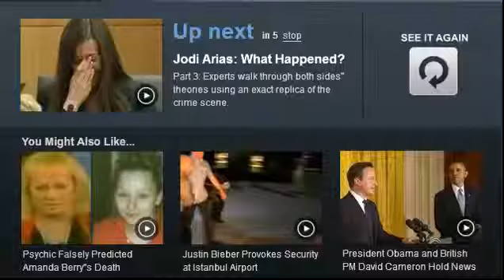ObamaWatch: Sen. Ervin's Opening Remarks, Chairman Senate Select Watergate Committee May 17 1973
Obamagate v ,Watergate (Nixon was A Piker Compared to Obama and His Failed Fake Stasi Police State (DHS/NSA)) with Fake Media & Runaway Military Industrial Complex extending to ISIS)

THIS CRISES NOW IN THE US GOVERNMENT ECLIPSE WATERGATE BY INFINITE MAGNITUDES:  WHAT GOVERNMENT AGENCY HAS NOT BEEN SEVERELY COMPROMISED WHILE YOU WERE SLEEPING?

"JUSTICE, SIR, is the great interest of MAN ON EARTH. It is the ligament which holds CIVILIZED BEINGS and CIVILIZED NATIONS TOGETHER."

"Whatever government is not a government of laws, is a DESPOTISM, let it be called what it may"

"The world is governed more by APPEARANCE than REALITIES so that it is fully as necessary to seem to know something as to know it."

- Daniel Webster

The Watergate Hearings opened on May 17, 1973, and the Committee issued its seven-volume, 1,250-page report on June 27, 1974, entitled Report on Presidential Campaign Activities. The first weeks of the committee's hearings were a national politico-cultural event. They were broadcast live during the day on commercial television; at the start, CBS, NBC, and ABC covered them simultaneously, and then later on a rotation basis, while PBS replayed the hearings at night. Some 319 hours were broadcast overall, and 85% of U.S. households watched some portion of them

Watergate. The word is etched in American consciousness as a synonym for political scandal, and served as the template for naming successors - Contragate, Troopergate, Plamegate, and so on. There is even a wikipedia page devoted to the "gate" scandals.

But what was Watergate? Some, including President Nixon's press secretary, said it was no more than a "third-rate burglary attempt." Certainly the opening act of the scandal was the arrest of the five White House "plumbers," caught breaking into the Democratic National Headquarters at the Watergate hotel. But that June 1972 event did not impede Nixon's landslide re-election in the fall, and it wasn't until the spring of 1973 that a cover-up, begun right after the break-in, began to unravel. The saying "It's not the crime, it's the cover-up" originated with Watergate.

But the term Watergate encompasses more than just a break-in and the cover-up activities which followed. THE MEDIA AND CONGRESS TOOK THE LID OFF A WHOLE RANGE OF ILLEGAL AND IMPROPER ACTIVITIES, from relatively harmless campaign "pranks" to White House ABUSES OF EXECUTIVE AGENCIES TO REWARD FRIENDS AND PUNISH ENEMIES, WHO WERE LITERALLY TRACKED ON A "WHITE HOUSE ENEMIES LIST."

The crisis slowly consumed the Nixon presidency and culminated in his resignation on August 9, 1974. In its wake, the Watergate crisis spawned a reform-minded Congress and a series of investigations and Congressional actions targeting the Executive branch. A "crisis of democracy" was resolved. But lingering questions remain. The actual purpose of the break-in has never been adequately resolved, and the recurrence of the CIA in the story has raised unanswered questions, as have the roles of some of the players, including ex-CIA burglars James McCord and Howard Hunt, star witness John Dean, and the mysterious "Deep Throat," now apparently revealed to be the FBI's number 2 man, Mark Felt.